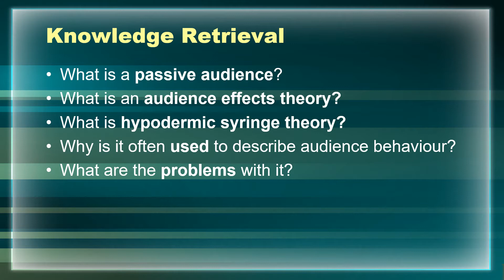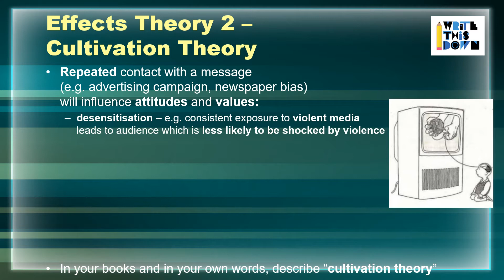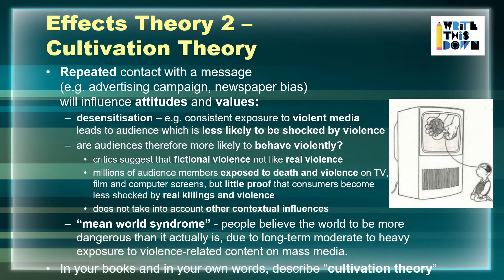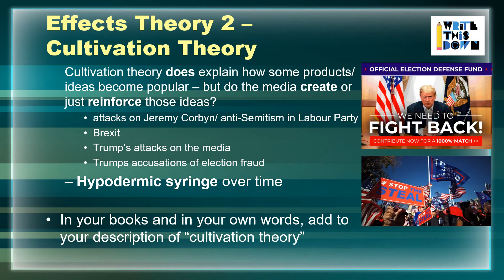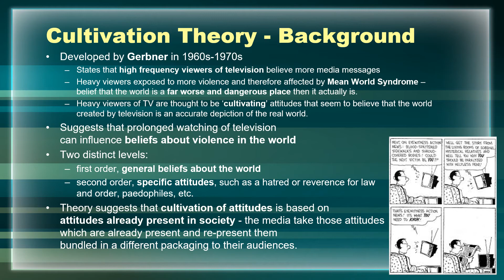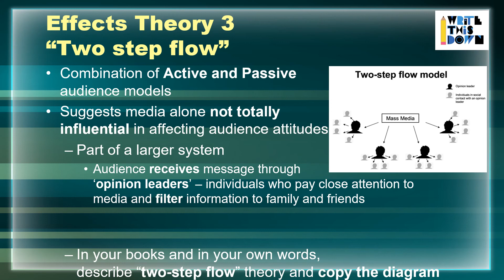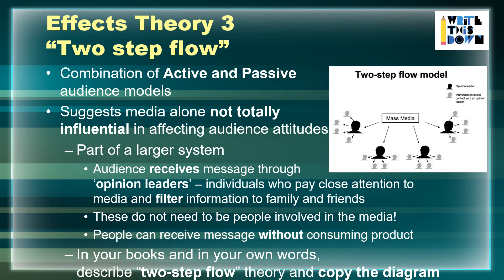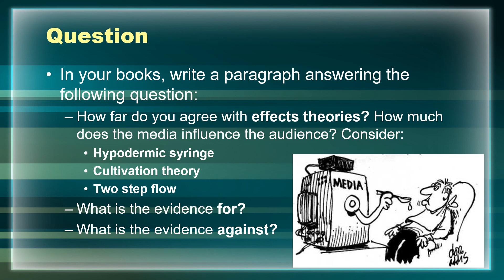gcse media 9c lesson 23 cultivation